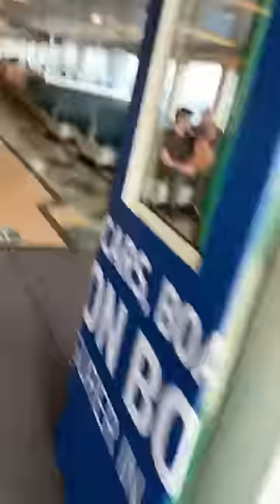Spy and Pyro joins the sandvich saga! (The sandvich saga)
Spy gaming

The voice actor for spy/pyro (Dennis Batemen) doesn't have any known social media so yeah